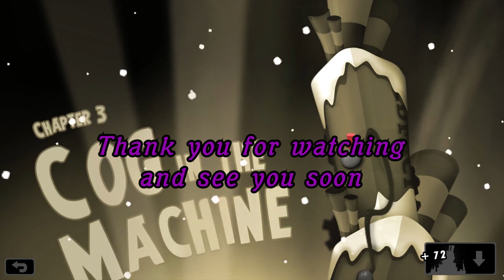World of Goo - Chapter 3 #3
world of goo chapitre 3 partie 3